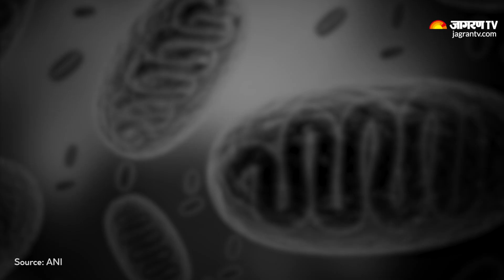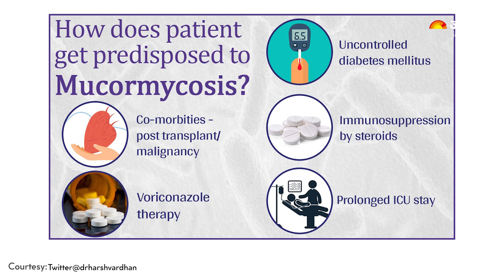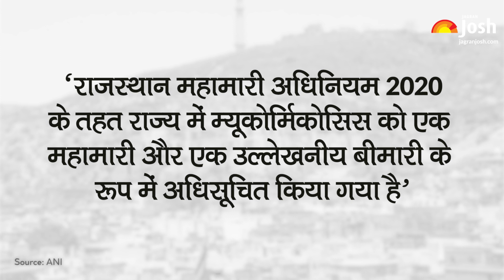Black Fungus या Mucormycosis क्या है? | COVID-19 रोगियों को क्यों हो रहा है Black Fungus | Explained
कोरोना वायरस की दूसरी लहर में ही एक और बीमारी सामने आई है जिसे कहा जाता है mucormycosis या Black Fungus. इस विडियो में हम इसी को समझेंगे की mucormycosis या Black Fungus.क्या है, और Rajasthan और तेलंगाना ने इसे महामारी किस कानून के तहत घोषित किया है.